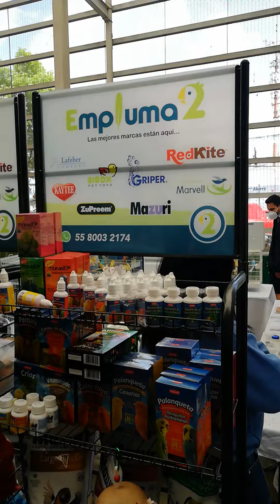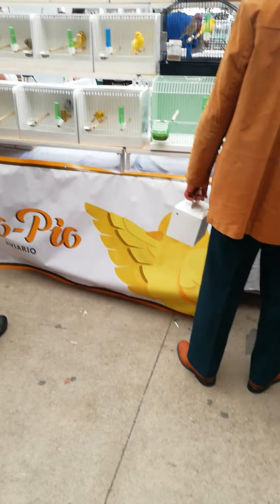Exposición de canarios y aves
AQUÍ TE ENSEÑAREMOS MUY BIEN.. ESTAS EN EL LUGAR CORRECTO..!